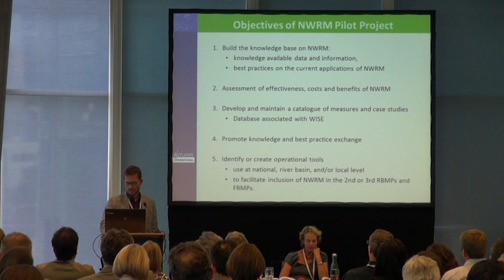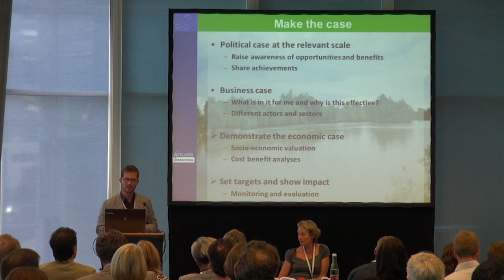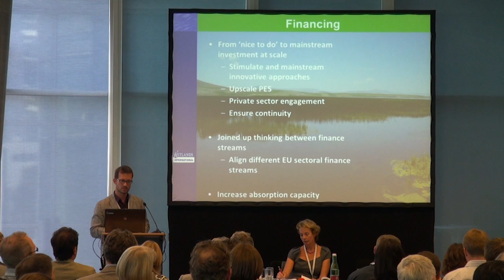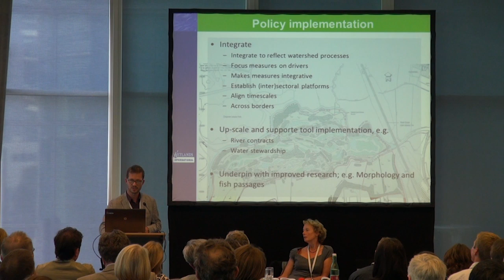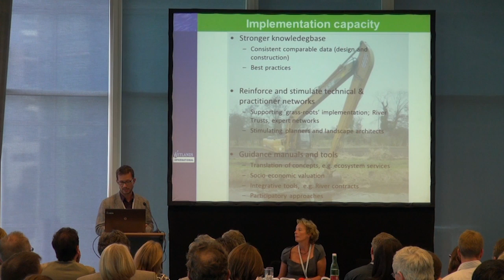01 - C. Baker